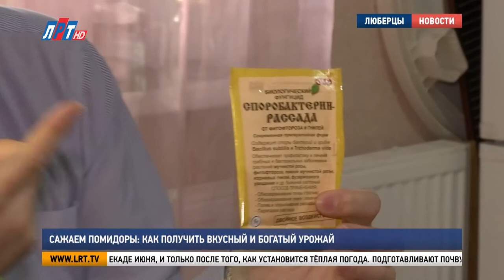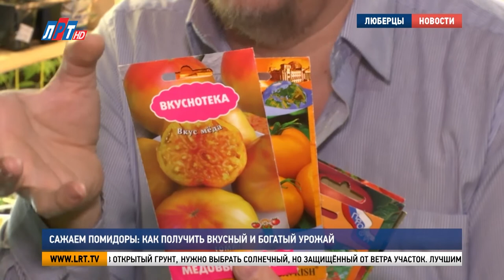Сажаем помидоры: как получить вкусный и богатый урожай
Помидоры выращивают почти все люберчане, у кого есть дачный участок. Богатые витаминами и минералами сочные плоды полезны в любом виде: свежие, солёные и маринованные. Александр Чайка поделится своими дачными советами, как правильно выращивать рассаду в домашних условиях.

«Чем раньше посадить рассаду, в смысле посеять семена, тем в пору цветения вступит раньше помидор. Значит, мы раньше получим и готовый вкусный результат».
Чтобы семена дали хорошие всходы, их нужно правильно подготовить. За несколько недель до посадки многие огородники сначала их прогревают, затем обеззараживают слабым раствором марганцовки.

Александр Чайка, житель г.о. Люберцы:

«В последней декаде февраля все семечки у меня уже были посажены. Я не замачиваю, танцы с бубнами им не устраиваю, а проливаю их кипятком. Вот рука терпит вода, тогда семена пробуждаются быстро. Например, всходят не две недели, а неделю».

Для посева семян можно использовать как специальные торфяные горшочки, так и простые пластиковые стаканчики с дренажными отверстиями на дне. Рассадные контейнеры выставляют на места с хорошим освещением. В упаковке, как правильно, семян немного. Но если грамотно черенковать томаты, количество рассады можно увеличить.

«Я им отрезаю «голову», но не до листиков, которые не считаются листиками, это же семядоли, это как запас питательных веществ на первый старт. То есть нужно отрезать до первого листа настоящего. Потом отсюда пойдёт пасынок, который вы разовьёте в растение. А все эти «головы», как я их называю, дадут вот такие корни».

Черенки легко укореняются в грунте. На один квадратный метр высаживают 4-5 кустиков. Урожай будет такой же, как у материнского растения. Слабый раствор марганцовки не только дезинфицирует почву, но и окисляет её. Поэтому для профилактики грибковых и бактериальных заболеваний используют более безобидные и эффективные препараты.

«Тот же фитоспорин убивает патогенную флору, потом препарат «Максим» красненький такой. Мой любимый препарат – пожалуйста. Я без него никуда, всегда его беру, ну, десяток я беру».

Высаживать помидоры в грунт нужно в первой декаде июня, и только после того, как установится тёплая погода. Подготавливают почву минимум за полгода.

«Помидор любит кушать, особенно фосфаты. Значит, нужно с осени в землю до выпада снега, до осадков, всё посыпать суперфосфатом».

Первую подкормку, которая должна состоять из минеральных и органических удобрений, проводят спустя 10-12 дней после посадки. Навоз нужно применять с осторожностью.

«Будут огромные кусты вот такой толщины, вот такие листья, а помидорки будут вот такие. Он должен чуть голодать, чтобы оставить потомство. А в навозе много чего? Азота. Листовая пластинка будет нарастать, а нам в момент формирования плода нужен калий. А чтобы не было пустоцвета, опрыскиваем борной кислотой».

Томаты хорошо растут как в чернозёме, так и в песчаной почве. Но если их выращивать дома, на подоконнике, растениям необходимо солнце. А ещё – важно подобрать подходящий сорт.

«Маленькие низкорослые сорта, горшечные. Например, «Балконное чудо», «Пиноккио» – они горошинками, но с кустика можно полтора килограмма. Сажаем только с хорошим настроением. Всходы на 10 процентов выше. Люди энергетически уже подходят правильно».

Семена томатов рекомендуют сажать до конца марта. Перед тем как приступить к высадке в открытый грунт, нужно выбрать солнечный, но защищённый от ветра участок. Лучшими соседями для помидоров являются лук, огурцы, бобовые и капуста.